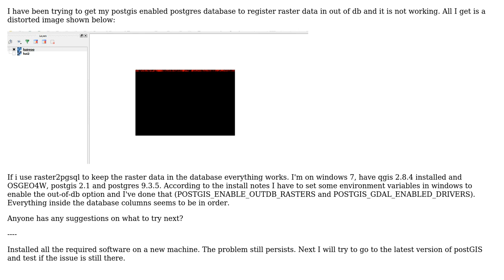GIS: PostGIS Out of DB raster Configuration fails to register a raster (2 Solutions!!)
GIS: PostGIS Out of DB raster Configuration fails to register a raster

With thanks & praise to God, and with thanks to the many people who have made this project possible! | Content (except music & images) licensed under CC BY-SA | Music | Images & others | With thanks to user user48953 user PolyGeo user LR1234567 user geodata and the Stack Exchange Network Trademarks are property of their respective owners. You are responsible for your own actions.